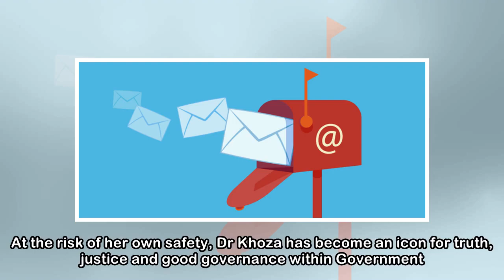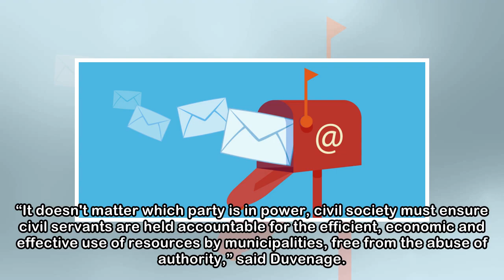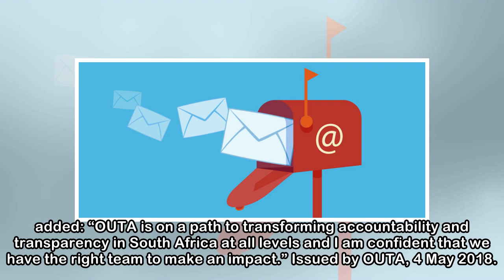Newsletter.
Makhosi Khoza joins OUTA Khoza will head up OUTA's new strategy to tackle corruption in local government The Organisation Undoing Tax Abuse (OUTA) announced on Friday that former Member of Parliament ...